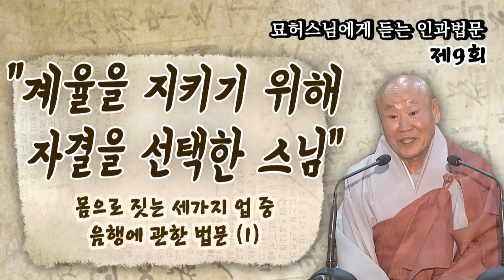계율을 지키기 위해 자결을 선택한 스님 - 묘허스님에게 듣는 인과법문 9회 (1)